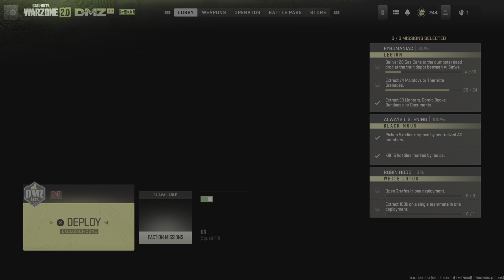Call of Duty: Modern Warfare II DMZ WEAPONS CASE minimum effort